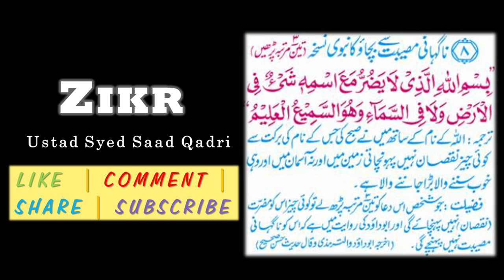Zikr aur Fazail e Zikr - Part 15 || Achanak ki Museebat say Bachao ka Zikr